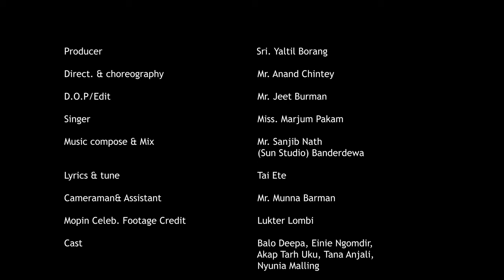Dwgo Anv| Modern Galo Mopin Music Video| Marjum Pakam|2022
Dwgo Anv Team
1.Producer- Sri Yaltil Borang
2. Director& choreography -Anand Chintey
3. Lyrics & tune- Tai Ete
4. Singer- Marjum Pakam
5. Music compose & Mix -Mr. Sanjib Nath (Sun Studio) Banderdewa.
6. Makeup Artist - Api Riji
7. Cameraman& Assistant - Munna Barman
8. Cast: Balo Deepa Einie Ngomdir  Akap Tarh Uku  Tana Anjali Nyunia Malling
9.Management - Miss Marsum Pakam,
11.Thanks to Resort (N2 RESORT

Production:  @jbtv9817   Jeet Burman